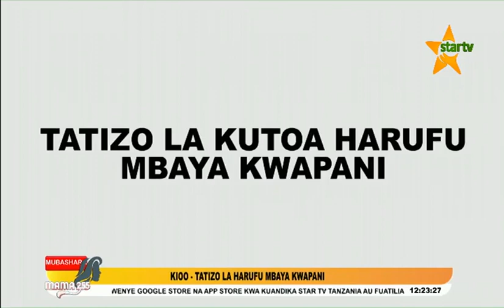JE UNASUMBULIWA NA (KIKWAPA) HARUFU MBAYA KWAPANI? SULUHISHO HILI HAPA